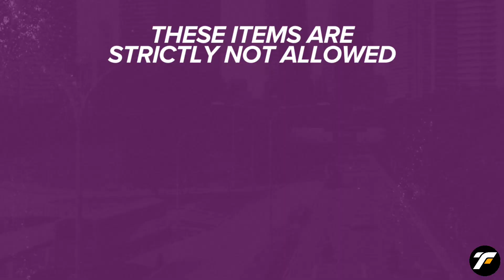Bike & CycleRun Race Director Video: Bike-O-Logy 101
Meet Joseph, the Race Director for the upcoming Bike & CycleRun happening on 28th May!

Watch on as Joe reveals his top picks for the ultimate race-ready bikes and shares the early start requirements you need to know.

Hold on tight because the next video is just around the corner, where Joe spills the beans on the Relay Movements for the Relay categories of the race!